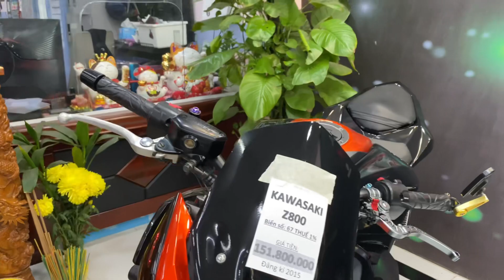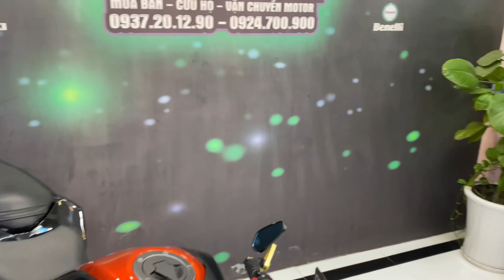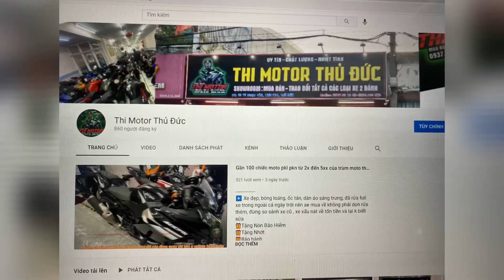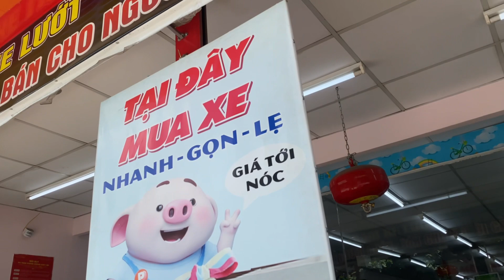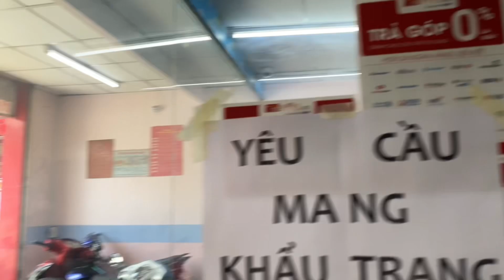Z800 = 151tr + z1000 = 235tr - 1 cặp 4 máy keng . THI MOTO Thủ Đức